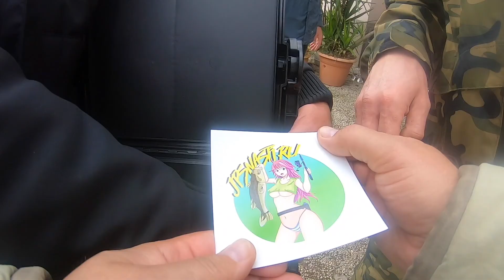11-я встреча MX Fishing. Ловля форели на блесны и силикон.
Участвую в состязании по ловле прудовой форели. Набираюсь опыта. Парни здорово помогают!